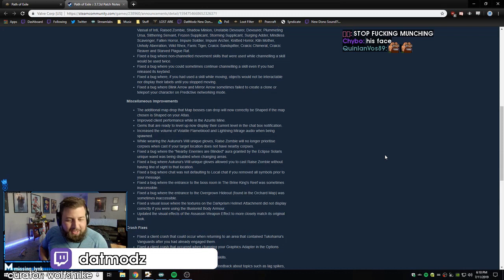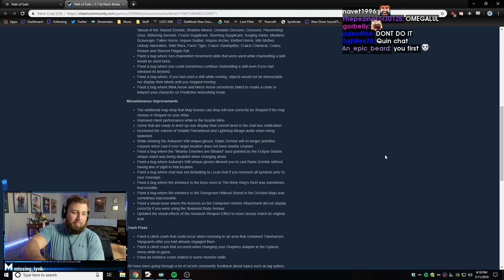Hardcore delving in softcore | Daily Path of Exile Highlights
=== CLIP SUBMISSION ===

Every day, Gloomshot: Path of Exile:
- And compiles these highlight reels into short playlists for max Path of Exile viewing pleasure!

This process is done automatically, but I make updates to Gloomshot's curation code every day. Help me improve it by leaving a comment about what clips and streamers you enjoyed / didn't enjoy.

NOTE: If you are a Path of Exile content creator and don't want your videos to be promoted on Gloomshot, just shoot me a message (email is best) and I'll update the algorithm to never scan your stream.

Content creators are the lifeblood of the Path of Exile community, so if this video introduced you to a stream you like, make sure to support them by viewing their channel and SUBSCRIBING so you can see the action live at the source.

Source streams for today's highlight video:

[00:00] Poe Highlight #1: "Hardcore delving in softcore" clipped by trihard_from_france

[00:39] Poe Highlight #2: "What game is this?" clipped by master_nix_

[01:04] Poe Highlight #3: "datmodz shots at quinton" clipped by zetseun

[01:15] Poe Highlight #4: "Pepega Clap" clipped by karibvii

[01:43] Poe Highlight #5:  clipped by ramb0_

[02:08] Poe Highlight #6: "LiveStreamFail" clipped by steeloc

[02:37] Poe Highlight #7: "AAAAH HandsUp" clipped by goakke

[03:36] Poe Highlight #8: "Thanks for the 5% LUL" clipped by jortdus

[03:46] Poe Highlight #9:  clipped by podd

[04:12] Poe Highlight #10: "TEXAN BUILD AFK WINS EVERY TIME" clipped by brighteverlasting

[05:11] Poe Highlight #11:  clipped by krafterko92

[05:40] Poe Highlight #12: "wtf is wrong with you guys" clipped by wolfshrike

[06:05] Poe Highlight #13:  clipped by theaveragethiccboi

[06:34] Poe Highlight #14:  clipped by akuryotwitch

[06:59] Poe Highlight #15: "She can move?" clipped by naniad

[07:32] Poe Highlight #16: "💕same shirt as yesterday💕" clipped by jdeeow

[07:59] Poe Highlight #17:  clipped by fulvio_rendhell

[08:28] Poe Highlight #18:  clipped by diamondbladex

[08:53] Poe Highlight #19:  clipped by slush

[09:19] Poe Highlight #20:  clipped by d00dlles

This week's best highlight comes from crouching_tuna.